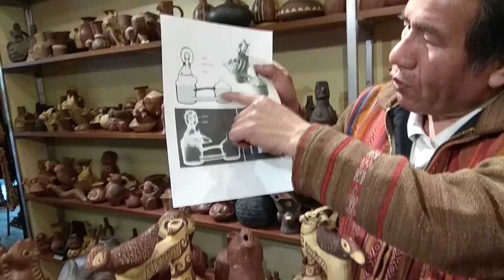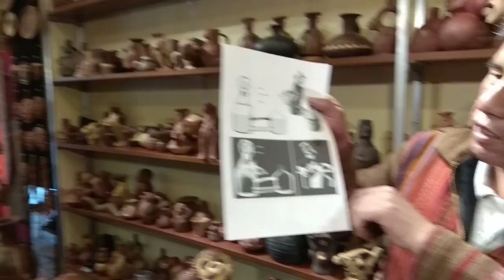Water whistling bottles - vasijas silbadoras de agua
Botellas silbadoras hechas a mano en Cusco
Envios a todo el mundo